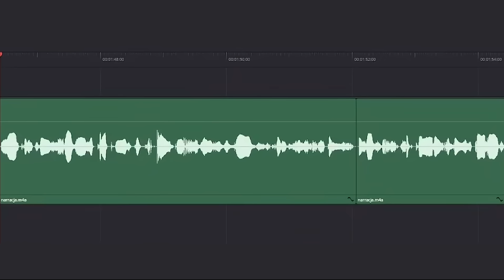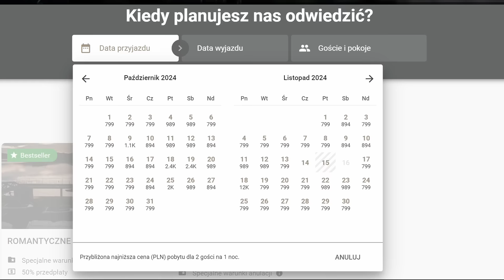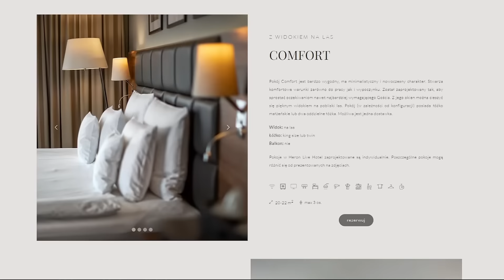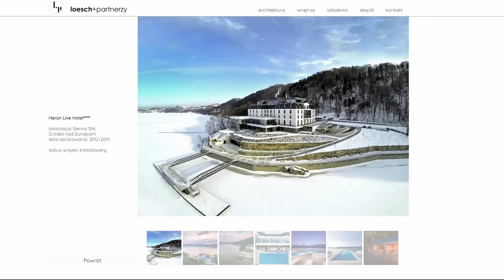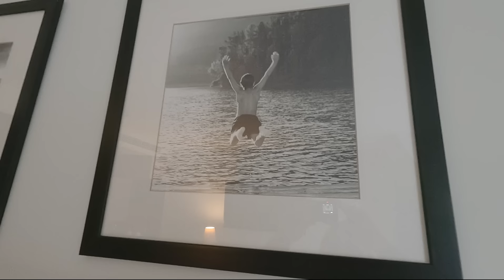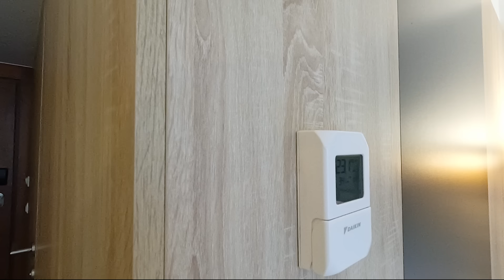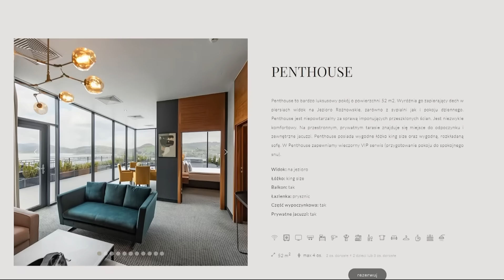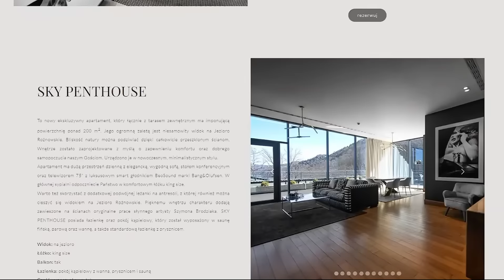10 000zł ZA NOC 🤯 | Architekt wnętrz recenzuje 5-gwiazdkowy hotel Heron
Architekt wnętrz recenzuje Heron Live Hotel, w którym pewne elementy powalają na łopatki, a inne są mocno przeciętne.